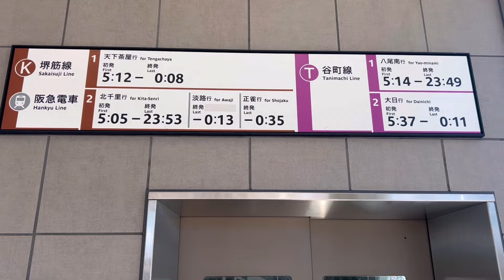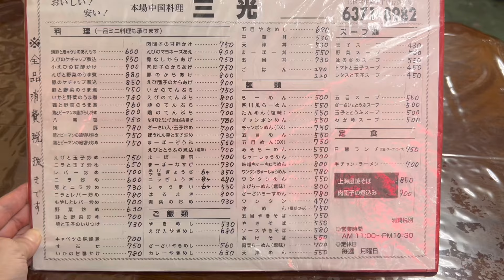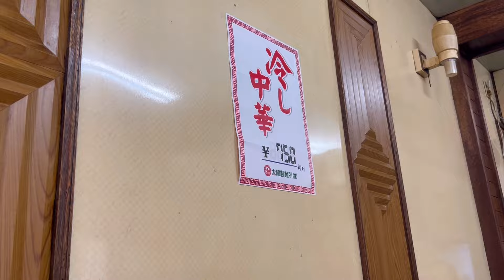【大阪北区めし】老舗町中華店で昼呑みです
大阪市北区、天神橋筋六丁目駅近くの中華料理三光で昼飲み

三光
大阪府大阪市北区本庄東１丁目１７−１１